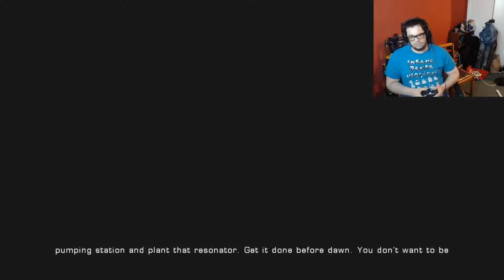Marcus and the chocolate factory Gears of war #8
Two friends go on adventure on gears of war Ultimate edition struggling to complete it on the most hardest diffuculty with banter racism and chainsaw revving we hope to complete this and many more series

Link

Google +: BeastlybriXD